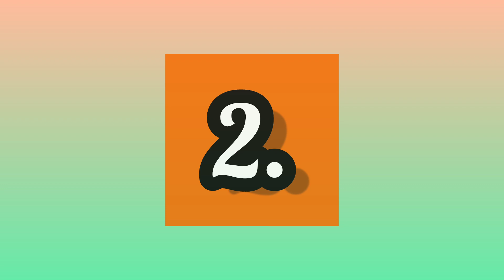Top 5 Best Black Pant Matching Shirt Color Combination For Men | Sk Videos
your queries ;

Top 5 best pant shirt color combination for men
Top 5 best pant shirt color combination
best pant shirt color combination for men
best pant shirt color combination
Top 5 best formal pant shirt color combination for men
Top 5 best Black pant matching shirt color combination
men's fashion 2023
formal dress for men color combination
best formal combination for men
best formal outfit for men
best shirt for men
black pant ke sath konsi shirt pehne
formal dress for men
formal pant shirt
pant shirt color combination
pant shirt combination
shirt pant combination for men
suit combination for men
trousers and shirt color combination
formal pant shirt
new formal pant shirt style color combination